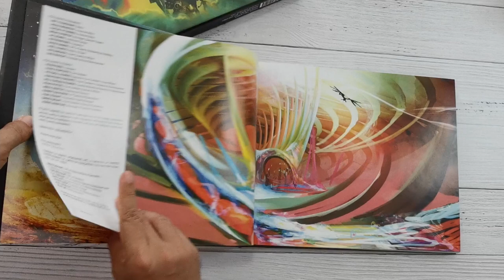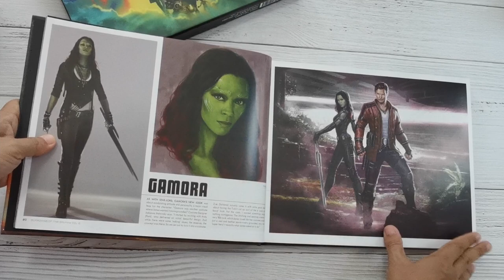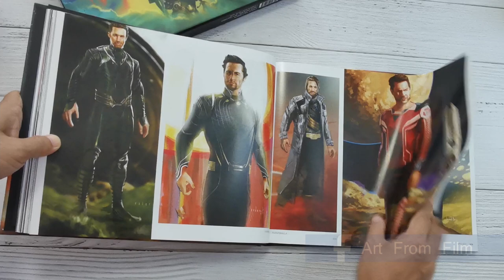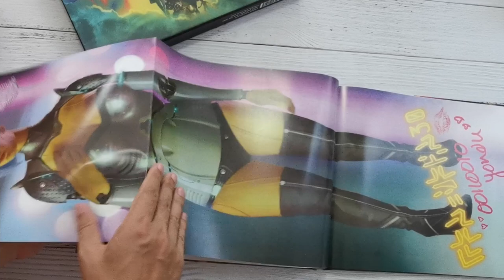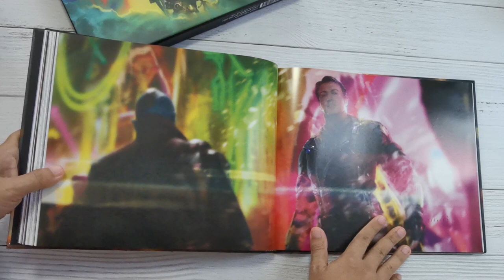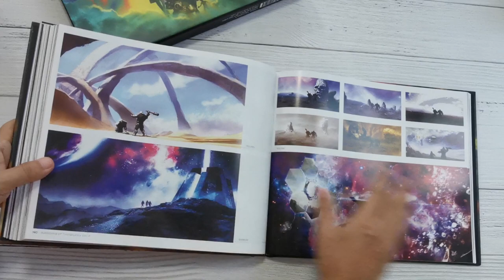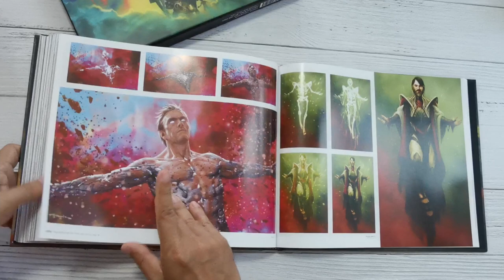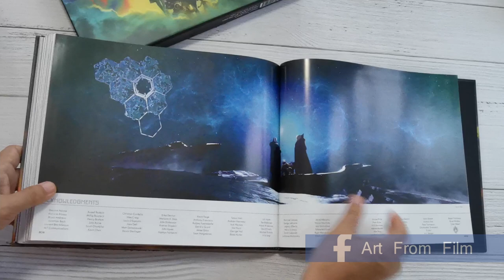[Book Flip Through] 📚 Guardians of the Galaxy Vol. 2: The Art of the Movie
Discover exclusive concept art, production stills, and commentary from cast and crew-including returning director James Gunn and Marvel's extraordinary Visual Development team.

Complete your ART OF THE MOVIE collection with this latest installment as the Guardians soar to new heights!

Print length: 312 pages
Language: English
Publisher: Marvel
Publication date: May 2, 2017
Dimensions: 11 x 1.25 x 12 inches
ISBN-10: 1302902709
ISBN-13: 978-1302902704